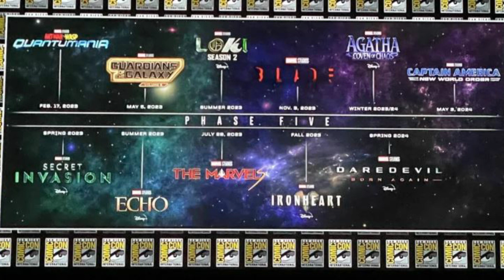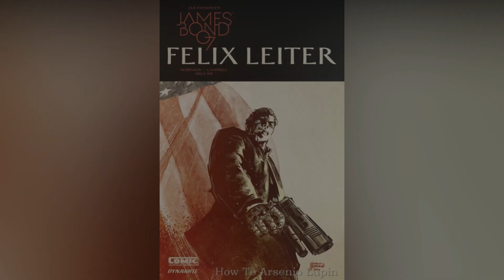¿James Bond Necesita Spin-Offs?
En esta ocasión les traigo un nuevo video en el cual veremos si la franquicia de James Bond necesita spin-offs. Espero lo disfruten!!